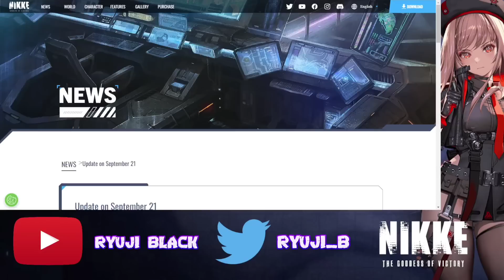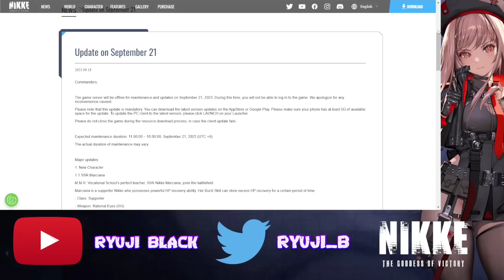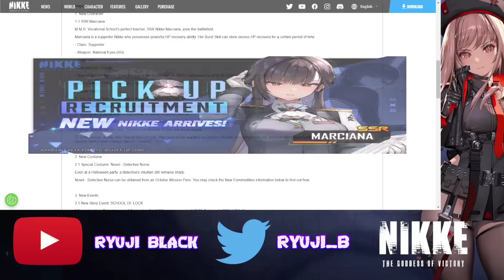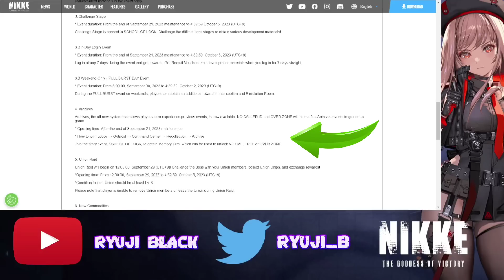¿Y SE VIENE HALLOWEEN? - Una NUEVA FUNCIÓN, contenido y S3XY SKIN | Goddess of Victory NIKKE